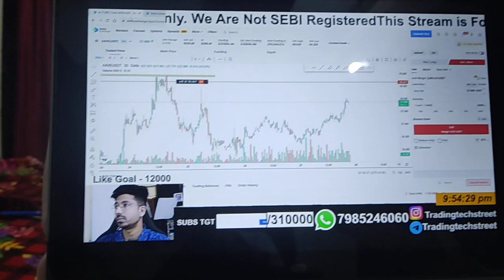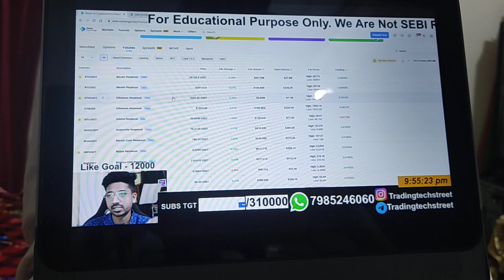crypto trading se 5000 laga kar pese kamana sikhe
benifit of crypto trading